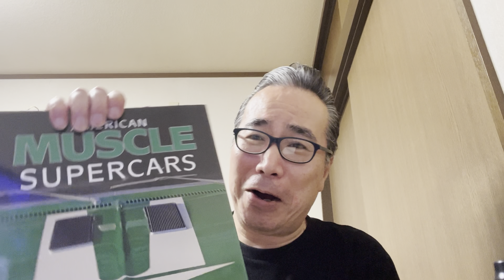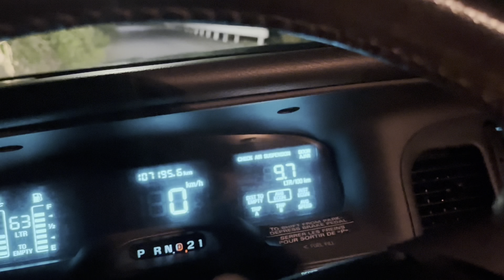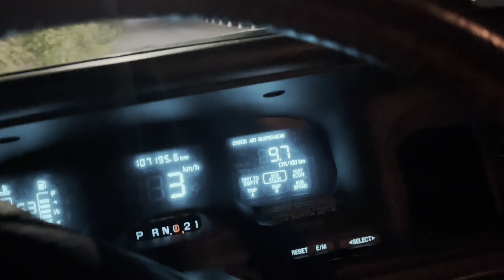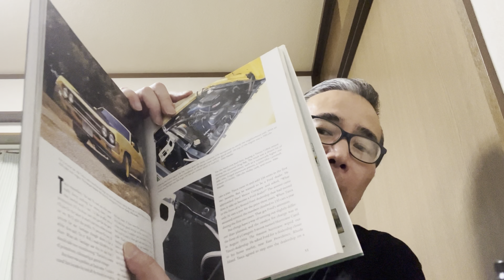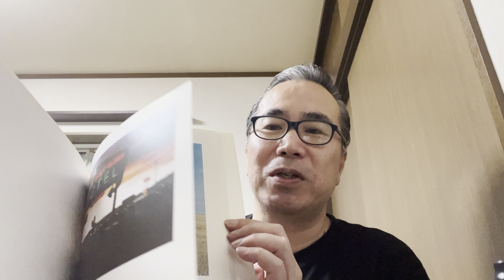日本のアメ車のプロフェッサーがいる聖地に行ってきた。ついでにマーキュリーグランドマーキーの遠出の際の燃費を測ってみた。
今回のアメ車の資料や雑誌や一点もののアメカジグッズはこちら

他クラシックなステアリング、旧車、ビンテージカー、クラッシックカーのパーツのHPはこちら
20年やってるスーパーブランドのメガネ＆サングラスはこちら
三浦半島の旧車の整備屋（夜型なやつ）ブレイクさん　はこちら